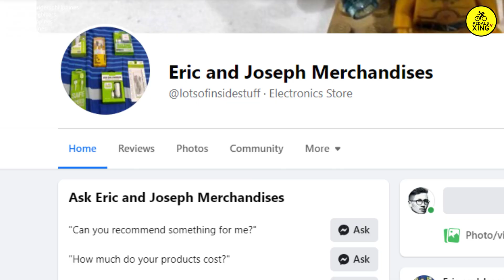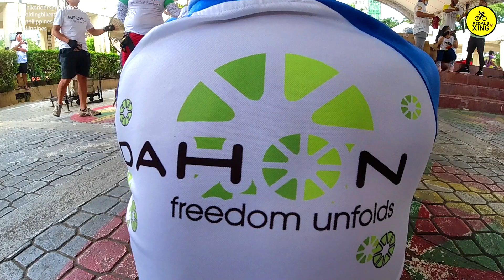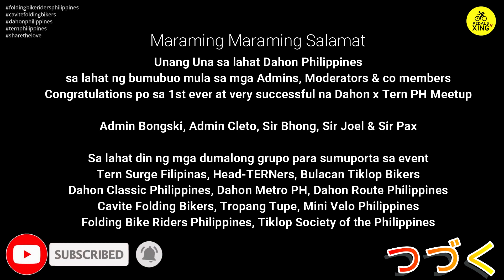Dahon x Tern PH 1st Ever Meet & Greet 2k22 ft. FBRP, TSP, TSF, HT, BTB, JTP, TUPE, CFB & MVCP